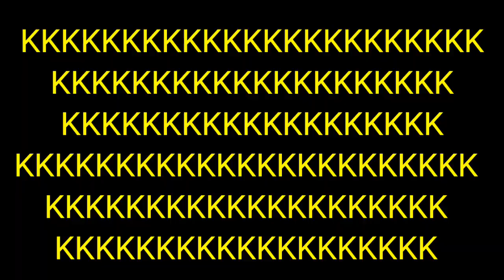TAMANHO DA LÍNGUA INFLUENCIA NO SEXO ORAL? | EU NUNCA PESADÃO ft. Talita Lion | VLOGDOK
[EITA GIOVANAAAA]
O fogo pegou no parquinho e dessa vez atendendo pedidos de um vídeo que me pediram muito!!! Com a part. da minha amiga tbm Youtuber TALITA LION 💥

Se você gostou desse vídeo, não se esqueça de deixar seu like, compartilhar com seus amigos ou em seus grupos de whatsapp, comentar o que você achou e se inscrever no canal ativando o sininho das notificações para não perder nenhum vídeo!

SOBRE O EU NUNCA
Eu nunca é um dos mais antigos e mais conhecidos jogos de beber do mundo. Há rumores de que mesmo os antigos romanos 'eu nunca joguei' em sua bebida. Em inglês, o jogo também é conhecido como 'Nunca eu nunca'.

O que você precisa para “eu nunca tenho”?
Número de jogadores: 2 ou mais (também pode ser jogado em grupos grandes)
Bebidas usadas: cerveja, bebidas mistas, conhaque, cerveja sem álcool ou outras bebidas

Expiração de “eu nunca” como um jogo de bebida
Começa o jogador mais velho e cumpre uma declaração que começa com “eu nunca”.

Por exemplo: eu nunca fiz sexo com um colega de equipe nesta rodada.

Qualquer um que já teve relações sexuais com um companheiro de equipe em sua rodada tem que beber agora. 🙋♀️🙋♂️🍺

As declarações são feitas por sua vez e o jogo pode ser continuado enquanto os jogadores quiserem.

Não há meta final para “eu nunca”. Pode continuar a jogar até conhecer os últimos segredos sujos e embaraçosos dos seus amigos.No entanto, se ninguém puder concordar com a afirmação, o jogador que fez a declaração deve beber.

CANAL DA TALITA 👇🏽👇🏽👇🏽